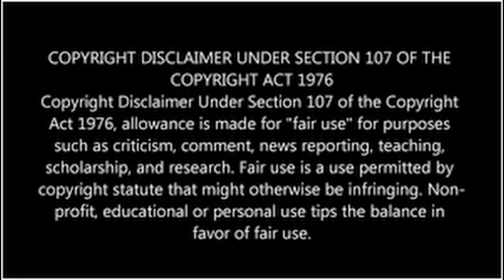Mysterious Behavior: Diddy's Strange Actions on Ti IG Live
What's going on with Diddy? We're breaking down his strange behavior on TI's Instagram Live and trying to figure out what it all means. From his cryptic comments to his unexpected actions, this video explores the mysterious behavior of Diddy and the speculations surrounding it. Don't miss out on this intriguing discussion!